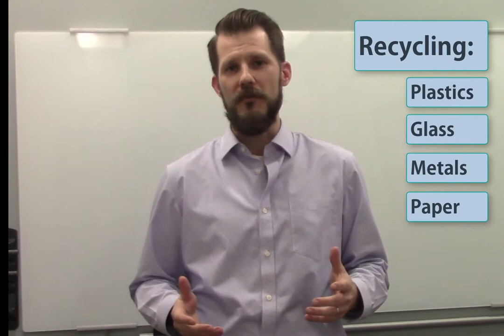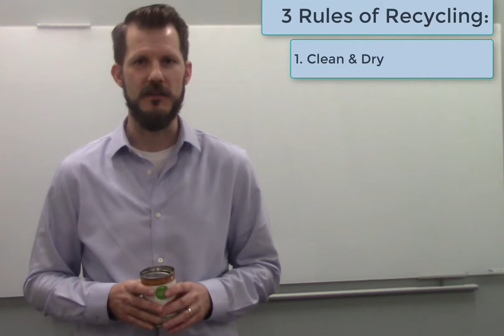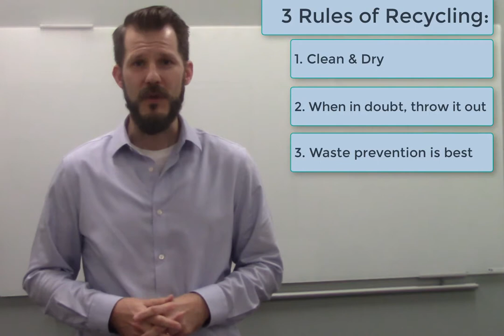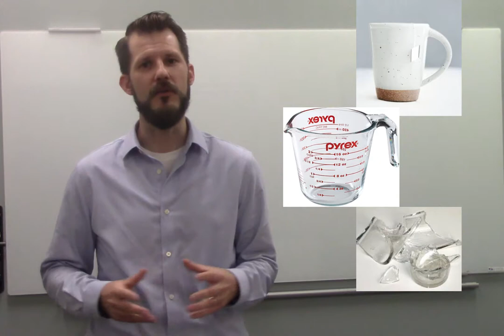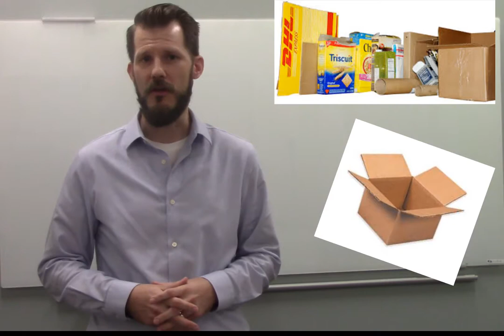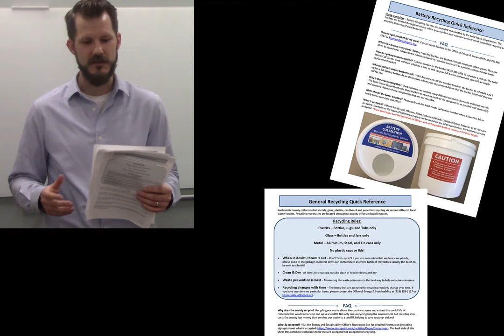Recycle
Recycling at Snohomish County